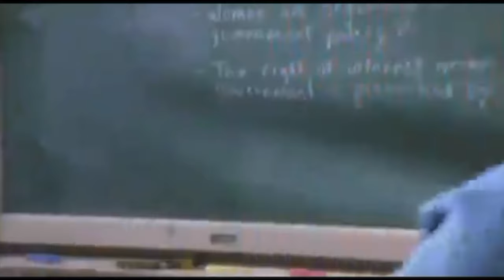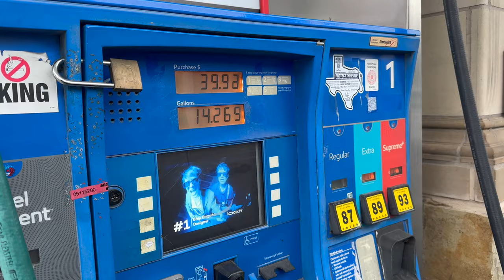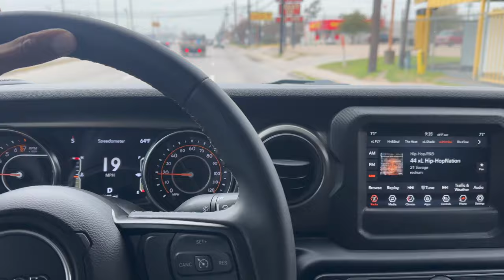(MEN) Self Care/Maintenance Vlog | Hair, Nails, Dentist, & Repairs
Here's a realistic Monthly Male Self Care / Maintenance Routine. Watch as I transform into to a more attractive version of myself following this routine.

X (Twitter) - @deardondre